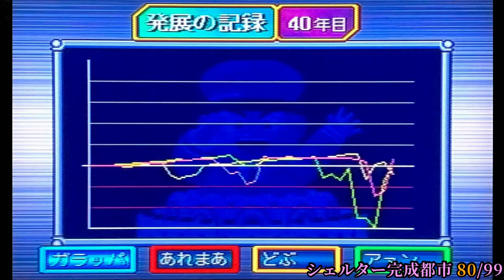【桃鉄V実況】恐怖の呪術...悪夢の666カード発動！ Part40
・実は運極ネオ所持